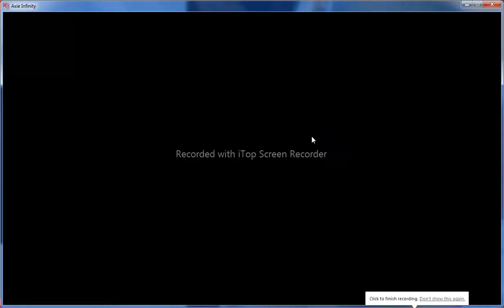PLANT, AQUA, AQUA vs AQUA, BEAST, PLANT (1v3 in round 4)